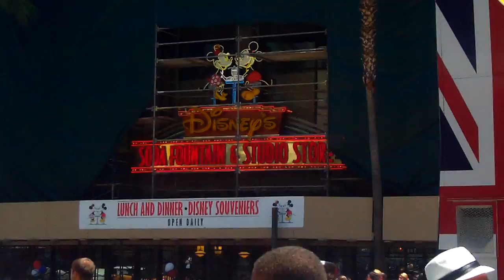FELIX CASTILLO DESDE HOLLYWOOD para Notivisa Mexicali-Felicitacion a los Golfistas